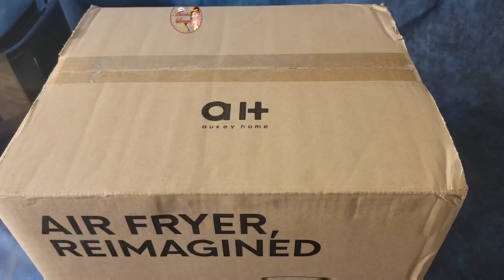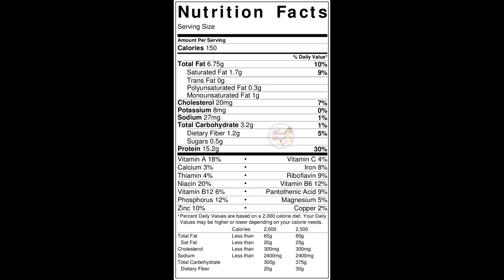Best Air Fryer Tandoori Chicken Drumsticks | Aukey Home Alpha Air Fryer 3.5 Qt Chicken Drumsticks